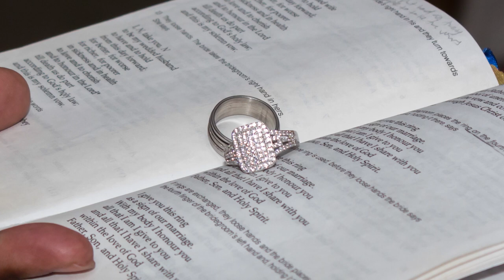WEDDING CEREMONY of The Gelderblom's (: || YOUTUBE DOCUMENTARY || SOUTH AFRICAN YOUTUBER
I had the privilege to shoot the wedding of Mr & Mrs Gelderblom on the 12th of December 2020. this video will include a variety of footages including pictures of the groom and bride. ENJOY!

PHOTOGRAPHY:
YJ PHOTOGRAPHY

DUMBFOUNDVISUALS
Please do go follow on the page